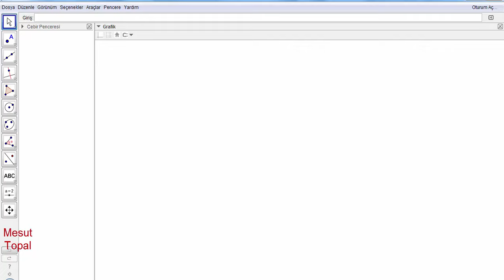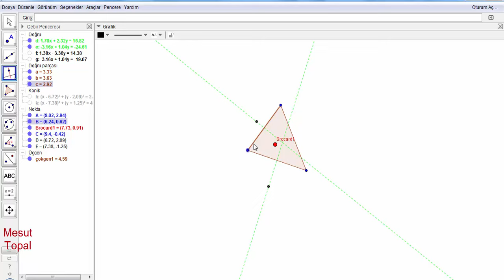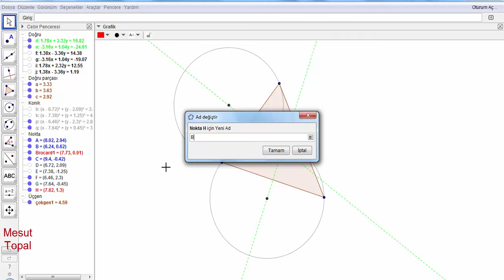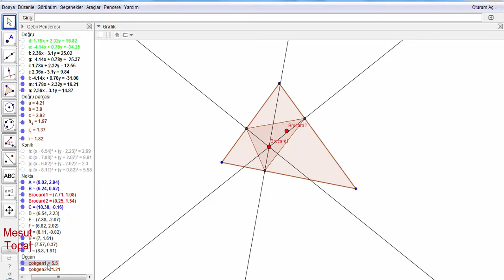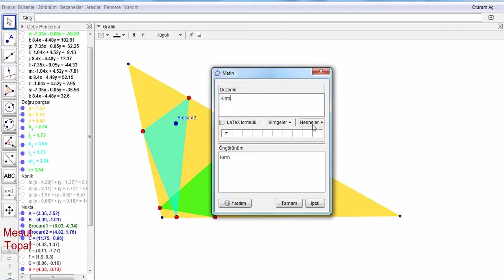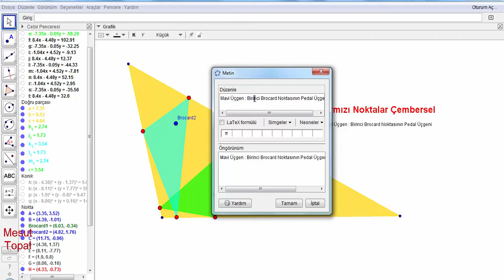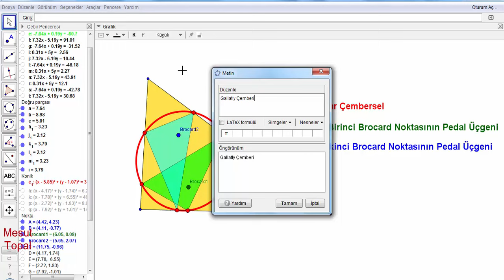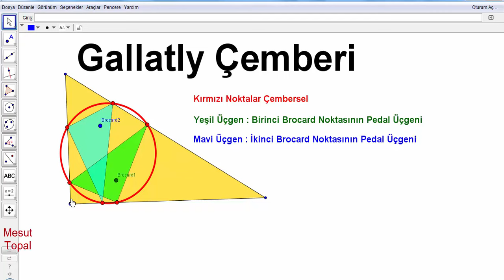Gallatly Çemberi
7 Nokta Çemberi - Brocard Çemberi,
8 Nokta Çemberi,
9 Nokta Çemberi - Feuerbach Çemberi,
Adams Çemberi,
Alasia Teoremi,
Altı Çember Teoremi,
Altimedial Üçgen,
Antimedial Üçgen,
Antiparalel Doğrular,
Apollonius (Apollonian) Çemberleri,
Arbelos,
Arşimet'in İkiz Çemberleri,
Aubert Doğrusu,
Bagonia Teoremi,
Bankoff Çemberi,
Bernstein Teoremi,
Bevan Noktası,
Bicentric Çokgenler,
Bickart Noktaları,
Blanchet Teoremi,
Bobiller Teoremi,
Boutin Teoremi,
Brahmagupta Alan Formülü,
Braikenridge–Maclaurin Teoremi,
Brianchon Noktası,
Brianchon Teoremi,
Brocard Doğrusu,
Brocard Noktaları,
Brocard Üçgenleri,
Carnot Teoremi,
Casey Teoremi,
Cevian Noktası,
Cevian Üçgeni,
Circummedial Üçgen,
Clawson Noktası,
Clifford Teoremi,
Conway Çemberi,
Cosnita Noktası,
Cosnita Üçgeni,
Cyclocevian Noktaları,
Desargues Teoremi,
Droz Farny nin Birinci ve İkinci Çemberleri,
Eppstein Merkezleri,
Euler Doğrusu,
Evans Koniği,
Evans Noktası,
Exeter Noktası,
Feuerbach Hiperbolü,
Feuerbach Teoremi,
Fletcher Noktası,
Fuhrmann Çemberi,
Fuhrmann Üçgeni,
Gauss Doğrusu,
Genelleştirilmiş Pisagor Teoremi,
Gergonne Doğrusu,
Gergonne Noktası,
Gob Noktası,
Gossard Noktası,
Gossard Üçgeni,
Göz Teoremleri,
Gray Noktası,
Grebe Teoremi,
Griffith Noktaları,
Hagge Çemberi,
Harcourt Teoremi,
Haruki Teoremi,
Heron Alan Formülü,
Hexyl Çemberi,
Hippocrates Hilalleri,
Hjelmslev Teoremi,
İncentic, Ortik ve Medial Üçgenler,
İntangential Üçgen,
İsodynamic Noktalar,
İsologic Noktalar,
İsotomic Noktalar,
İzogonel ve İzotomic Eşlenik Noktalar,
Jerabek Hiperbolü,
Jerabek Noktası,
Johnson Çemberi,
Johnson Koniği,
Johnson Teoremi,
Johnson Üçgeni,
Karia Noktası,
Kelebek Teoremi (Butterfly Theorem),
Kenmotu Kareleri,
Kenmotu Noktaları,
Kiepert Hiperbolü,
Kiepert Parabolü,
Kosnita Noktası,
Kuvvet Ekseni,
Lemoine Çemberleri,
Lemoine Doğrusu,
Lemoine Noktası,
Lester Çemberi,
Longchamp Elipsi,
Longchamp Noktası,
Longuet-Higgins Çemberi,
Longuet-Higgins Noktası,
Lucas Çemberi,
Malfatti Çemberleri ve 200 yıldır çözülememiş problemi,
Mandart Çemberi,
Marion Teoremi,
Mathot Noktası,
McCay Çemberleri,
Medial Üçgen,
Menelaus Teoremi,
Michell Noktası,
Michell Teoremi,
Mid-Arc Noktaları,
Miguel in Beş Çember Teoremi,
Mittenpunkt Noktası,
Monge Teoremi,
Morley Üçgeni,
Moses Çemberi,
Musselman Teoremi,
Nagel Noktası,
Napoleon Noktaları,
Napoleon Teoremi,
Neuberg - Mineur Çemberi,
Neuberg Çemberleri,
Neuberg Üçgeni,
Newton Doğrusu,
Nobbs Noktaları,
Ortopol Noktası,
Pappus Teoremi,
Pappus Zinciri,
Parry Çemberi,
Parry Noktası,
Pascal Teoremi,
Pitot Teoremi,
Pivot Teoremi,
Prasolov Noktası,
Ptolemy (Batlamyus) Teoremi,
Purser Teoremi,
Rabinowitz Noktası,
Reim Teoremi,
Salmon Teoremi,
Schiffler Noktası,
Schomilch Teoremi,
Schooten Teoremi,
Schröder Teoremi,
Seva Teoremi,
Simedyan,
Simson Doğrusu,
Soddy Doğrusu,
Soddy Teoremi,
Spieker Çemberi,
Spieker Noktası,
Stammler Hiperbolü
Steiner in İç ve Dış Elipsleri,
Steiner Noktaları,
Steiner Teoremi,
Stewart Teoremi,
Tarri Noktaları,
Taylor Çemberi,
Teğet Üçgeni,
Thebault Çemberleri,
Thebault Koniği,
Thebault Teoremleri,
Thomsen Altıgeni ve Sonuçları,
Tixier Noktası,
Toricelli Noktası,
Toricelli Teoremi,
Toshio Seimiya Teoremi,
Trilinear Polar,
Trilinear Pole,
Tucker Çemberi,
Varignon Teoremi,
Vecten Noktaları,
Viviani Teoremi,
Wallace Hiperbolü,
Weill Noktası,
Wernau Noktaları,
Yff Çemberleri,
Yff Noktası,
Yiu Çemberleri,
Zaslavsky Teoremi,